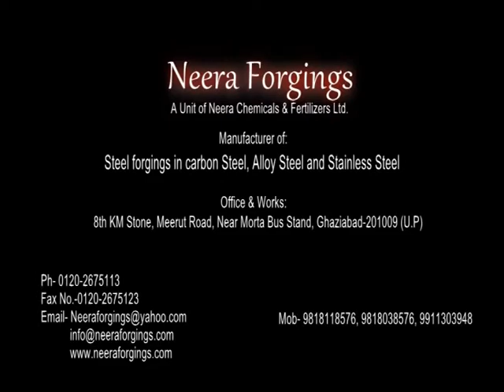Copy of Neera forging Ghaziabad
Manufacturers and Forgings of

CRANKSHAFTS
GEARS & WHEELS
ROUNDS
SHAFTS
STEEL RING
PINION BLANKS
CONNECTING RODS
ENDLESS STEEL RING
PISTONS AND PISTON RODS
STRUTS
TRAVERSES
TRUNNIONS
ANVILS
DIE BLOCKS
HAMMER RODS
AXLES AND HUBS
SPINDLES
SWIVEL BODIES
TAIL BARS
PAPER BEATER SHAFTS /ROLLS
COUPLINGS
RAMS AND FLANGES
PLUNGERS
RING NUTS
HALF GLAND RINGS
MAIN VERTICAL SHAFTS
EYE BOLTS
SPROCKETS
HUBS
FLANGES (STANDARD AND NON STANDARD SIZE)
RODS AND BARS
TUBESHEETS
GIRTH FLANGES
AUTO PARTS